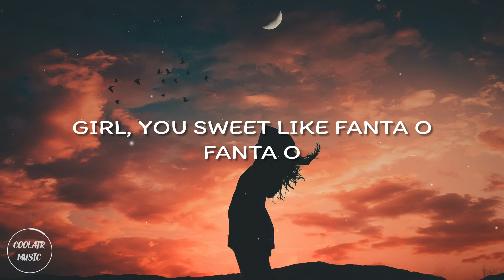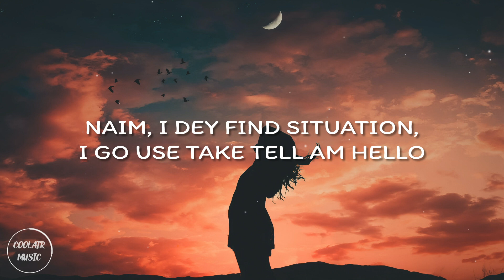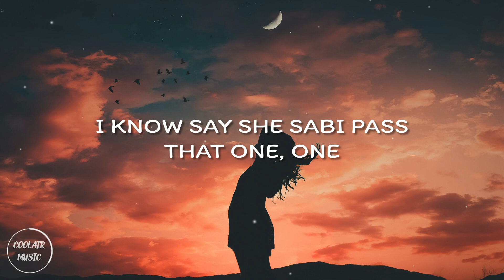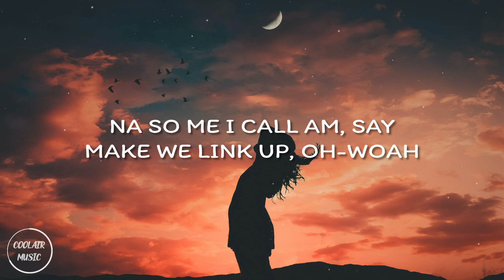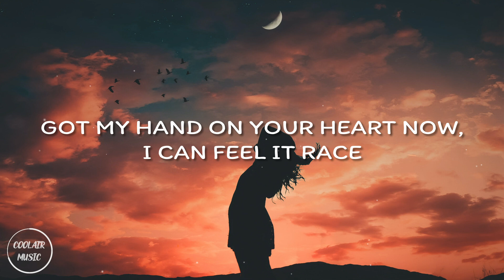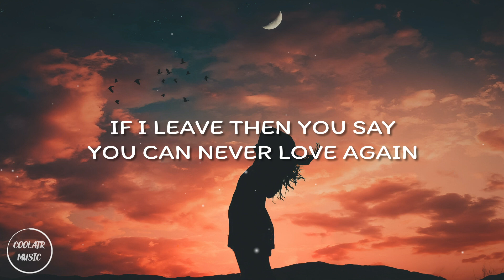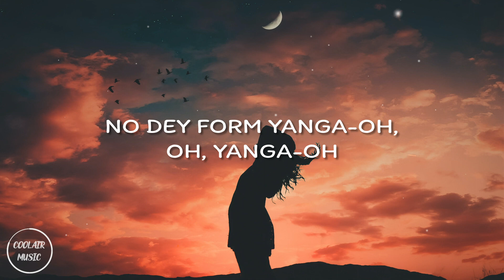Rema, Selena Gomez - Calm Down (Lyrics)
Vibez
Oh, no
Another banger

Your love